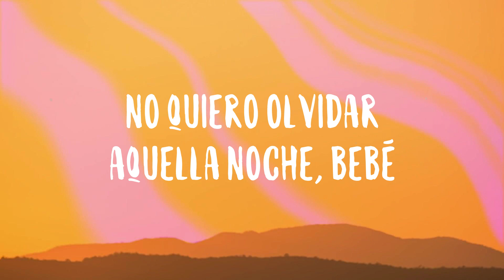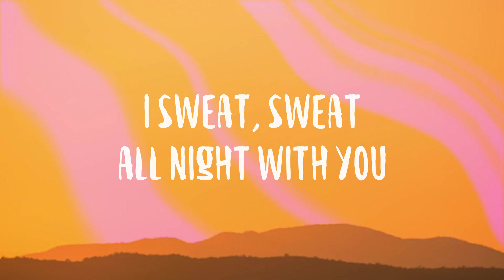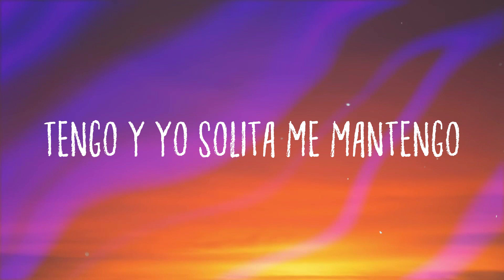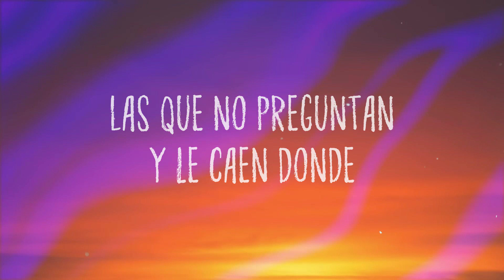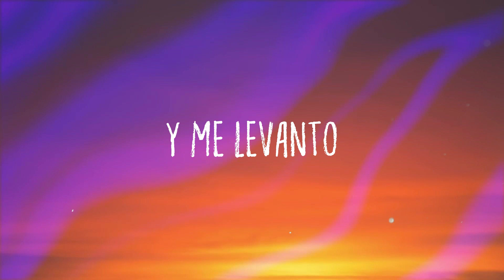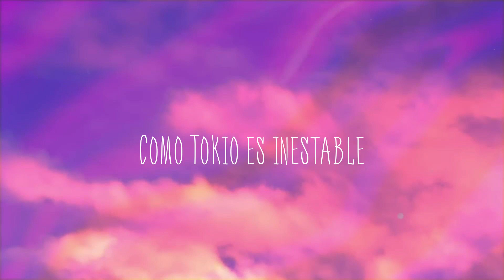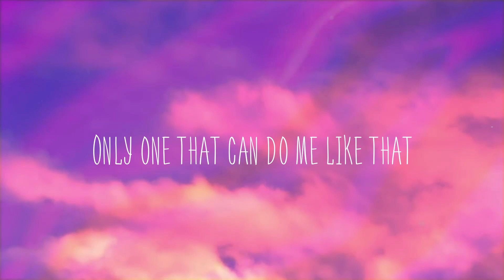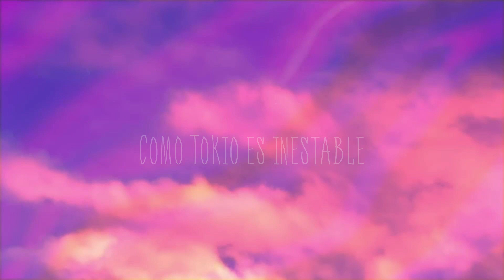SG - DJ Snake, Ozuna, Megan Thee Stallion, LiSA (Lyrics Version)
Qué va' a hacer
  Yampi, Yampi
  Sexy girl
  Dime qué va' a hacer
  Yo quiero es saber
  Lo que tú sabe' hacer
  Baila
  Como lo hiciste ayer
  Amanecemos, prende
  No' vamo' a beber
  Déjate llevar por lo que te
  Diga la música
  Mírame como que tú estás lucía
  Te miro y puedo verte única
  Pa' colmo, demasiao de sólida
  Déjame comerte toa la noche
  Voy a pasar a buscarte en el coche
  Me encanta cuando tú me miras
  No quiero olvidar aquella noche
  Vo' a pasar a buscarte en el coche
  No quiero olvidar aquella noche, bebé
  Sexy girl
  Baila
  Amanecemos, prende, no' vamo' a beber
  He wanna party with a hottie
  He say he like 'em thick
  I got that body
  I must be who they study
  Cause I'm always the subject
  Professor, finesser
  Teach you bitches
  How to keep your player under pressure
  Thick thighs, brown eyes, pretty brown skin
  Ninety nine problems
  And ain't none of 'em with men
  Many men try, but many men fail
  I gotta get the head
  Fore I let you get the tail
  Sexy girl
  Baila
  Amanecemos, prende
  Baila, whatcha want, dance for you
  I sweat, sweat all night with you
  Got me in the mood
  When it's just us two
  I'll fly, I'll fly, yeah
  Sexy girl
  One touch and you'll be saved
  On fire
  Boy, won't you behave
  My love gon' send you up
  Into a higher place